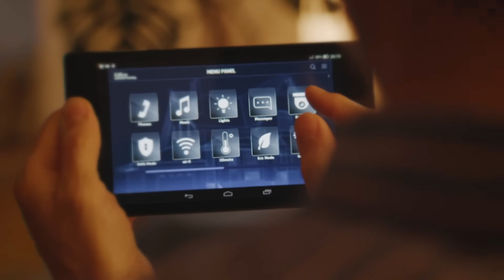Me Encontré Esto En El Bosque 😨